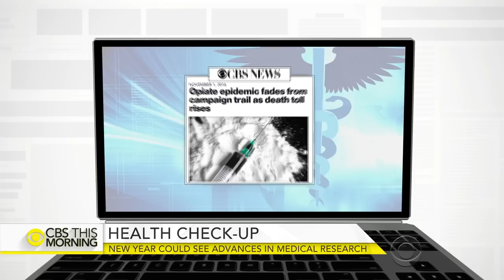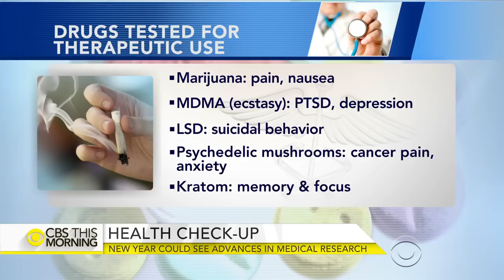From gene editing to devices, medical advances to watch for in 2017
The New Year will likely bring significant medical developments that could impact our health. This follows a year that brought headlines like the emergence of Zika, the growing opioid epidemic and the skyrocketing cost of the EpiPen. Dr. David Agus joins "CBS This Morning" from Los Angeles to discuss how 2017 could see new advances in high-tech medicine.